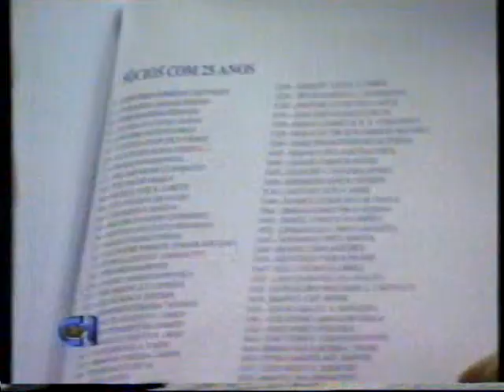Crise Financeira do Belenenses 1995